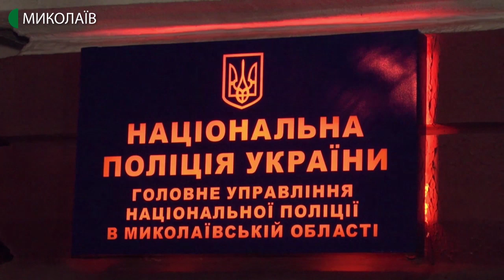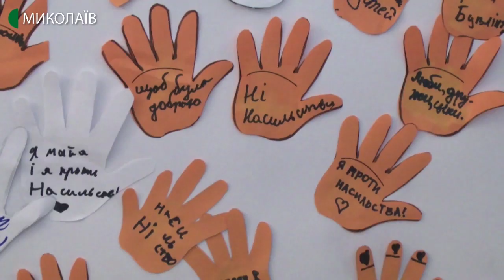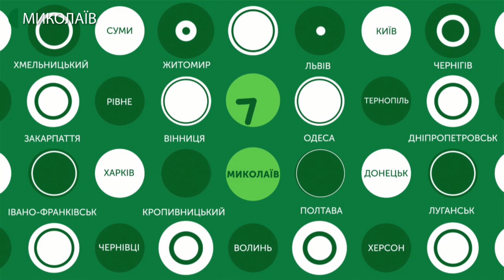12.12.2019. Новини. 07:30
Інформаційна картина дня (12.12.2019) поглядом кореспондентів телеканалу UA: Миколаїв (випуск новин — 07:30):
- свободівці пікетували обласне управління поліції;
- Миколаївгаз оштрафували на 14 мільйонів гривень;
- про булінг та інші види насилля школярам розповіли правоохоронці. Інтерактивний захід відбувся у палаці культури нацполіції.